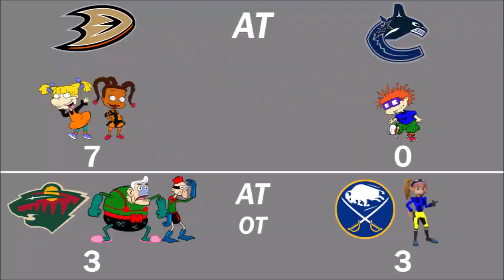NHL 22 (PS5) 32 Team Tournament 1 Part 5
NHL 22 (PS5) 32 Team Tournament